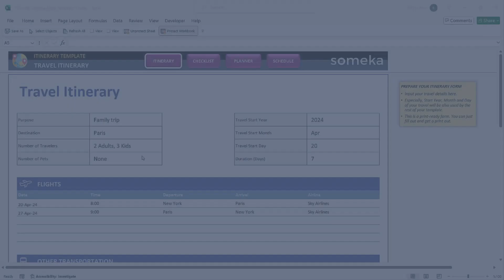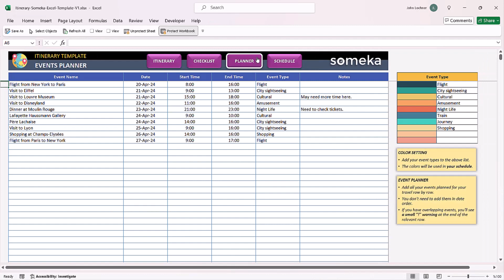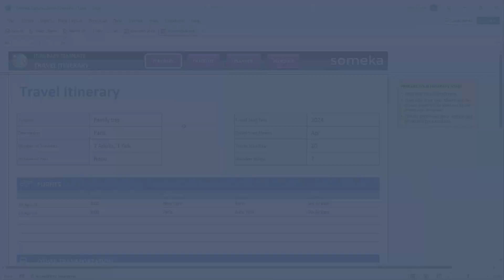Excel Itinerary Template | Travel Planner in Excel | Organize Your Whole Trip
Travel Itinerary Template in Excel. Prepare your itinerary, plan your events, and fill out your packing checklist. Now you're ready for your dream holiday, honeymoon, or just the business trip.

Ready-to-use Travel Planner and Itinerary Template to organize your trips.

Check out this quick tutorial for the Itinerary Excel Template to learn more about how to use and download the file.

0:00 - Intro
0:22 - Itinerary Section
0:45 - Packing Checklist
1:05 - Event Planner
1:45 - Schedule
2:07 - Conclusion

- Travel Itinerary Template in Excel
- Organize and plan your trips
- Fillable, editable and printable Travel Planner
- Instant download packing checklist
- Informational notes included
- Ready-to-use template
- Works on both Mac and Windows